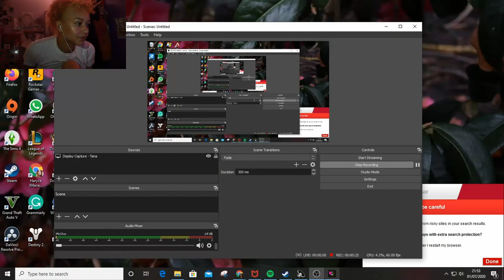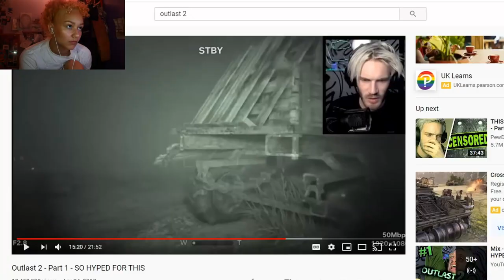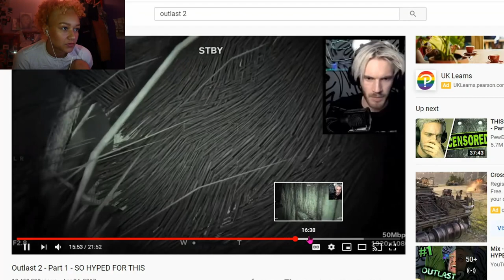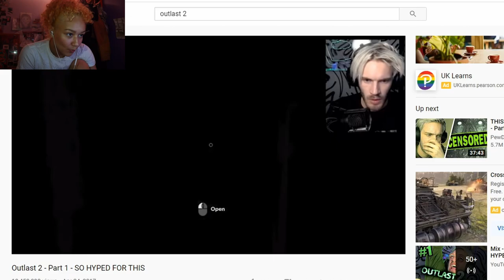Outlast 2 - Jeffree Star Strikes Again - Part 3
Hey hope you enjoyed the video!!! Another one coming soon!!